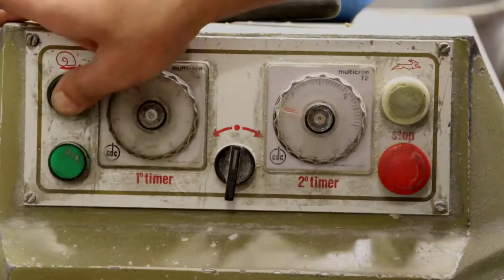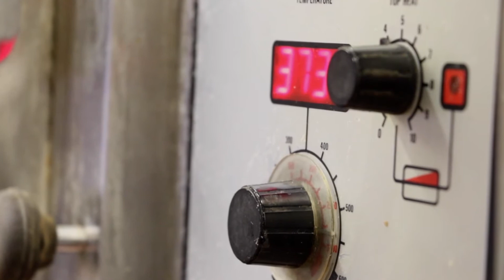The Happening Bagel Bakery - London - Making Challah Bread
This is how we make our delicious Challah. Since 1994 we've been making fresh bagels, breads, cakes and a large selection of savouries and pastries at our bakery in Finsbury Park - London.